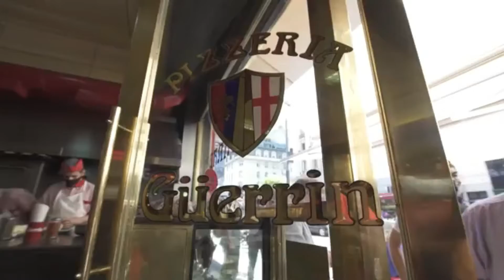LA MEJOR PIZZA DEL MUNDO